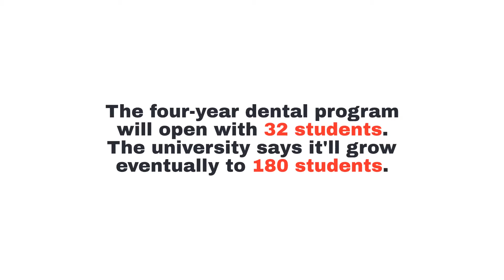Watch now: High Point University plans to start a dental school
The university plans to open the school in fall 2023. It'll be North Carolina's third dental school.